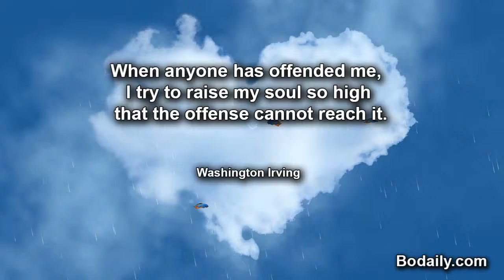When anyone has offended me